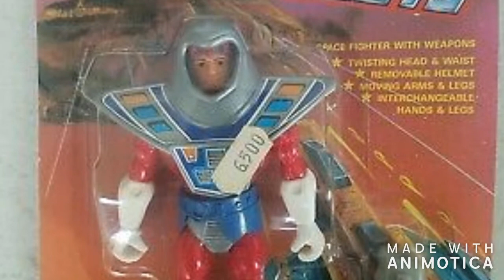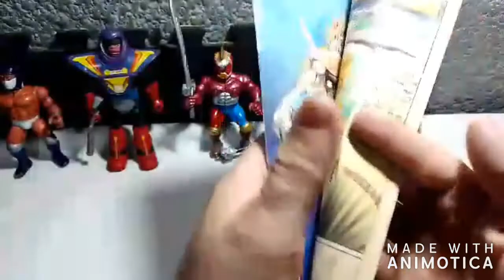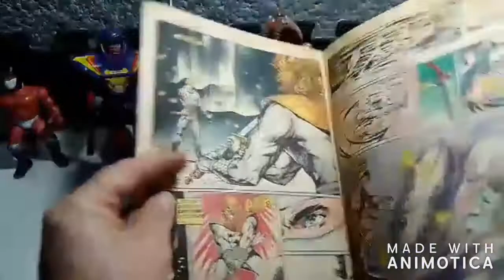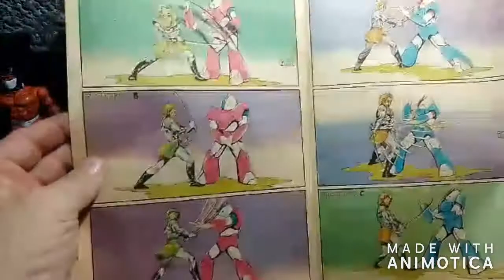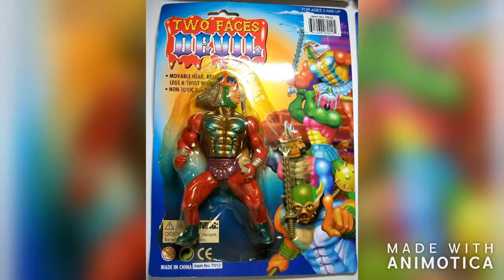juguete vintage 2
Q tal compañeros warsis y amantes del juguete viejito, esta es la segunda entrega de la serie llamada mi colección donde les muestro las piezas X changers, Over top man, Super ninjas guerreros invisibles y Monster two faces.
Cualquier duda o comentario déjenla en la sección apropiada y la responderé a la brevedad.